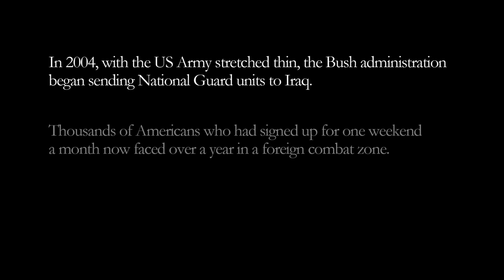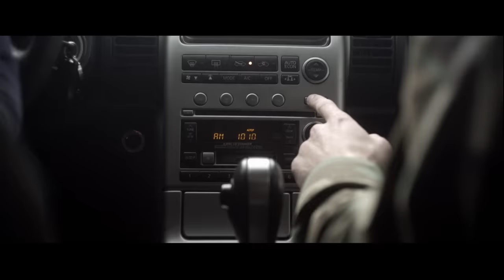FIDELIDAD | GUERRA | PELICULA EN HD COMPLETA EN ESPANOL LATINO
Un teniente de la Guardia Nacional se enfrenta a un dilema desgarrador cuando se ve envuelto en un intento de ausencia sin permiso por parte de uno de sus soldados. La lealtad al soldado que huye, el deber hacia su unidad y el amor por su prometida chocan, poniendo a prueba su determinación.